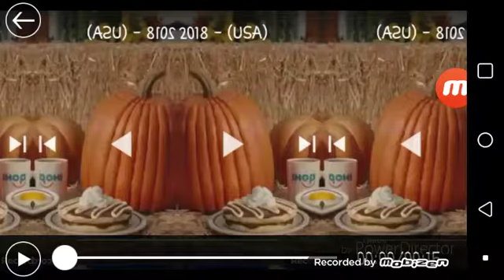3 Ihop pumpkin commercials (POWER DIRECTOR)